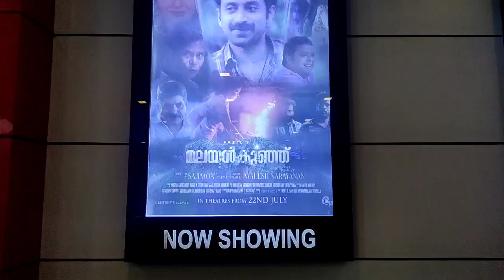Malayankunju Review | Full Movie Malayalam Movie Public Theater Responce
Malayankunju Review | Malayalam Movie Full Movie  Public Theater Responses

 Malayalam Movie Public Response Review From PAN CINEMAS Alappuzha

Malayankunju is a 2022 Indian Malayalam-language survival thriller film directed by Sajimon Prabhakar and written by Mahesh Narayanan. It stars Fahadh Faasil and Rajisha Vijayan in the lead roles and features Indrans, Jaffar Idukki and Deepak Parambol an in supporting roles. Wikipedia
Initial release: 22 July 2022
Director: Sajimon Prabhakar
Production company: Fahadh Faasil & Friends

ⒸMadcap Media Entertainment

We Used the Title "Malayankunju " Movie Title on This video for identification as the Review of the movie. it's under the Fare user Policy and Indian Copywrite Act.

malayankunj review,
malayankunju review,
chola penne malayankunju review,
malayankunju trailer review,
malayankunju song review,
malayankunju trailer review malayalam,
malayankunju movie,
malayankunju,
malayankunju fahad,
malayankunju trailer,
malayankunj,
malayankunju trailer,
malayankunju song,
malayankunju,
malayankunju review,
malayankunju theatre response,
malayankunju making video,
malayankunju behind the scenes,
malayan kunju ar rahman songs,
malayankunju trailer reaction,
malayankunju release date,
malayankunju ar rahman songs,
malayankunju making,
malayankunju bgm,
malayankunju reaction,
malayankunju movie,
malayankunju song reaction,
malayankunju whatsapp status,
malayankunju trailer review,
malayankunju trailer reaction malayalam,
a r rahman malayankunju,
malayankunju behind the scenes reaction,
malayankunju budget